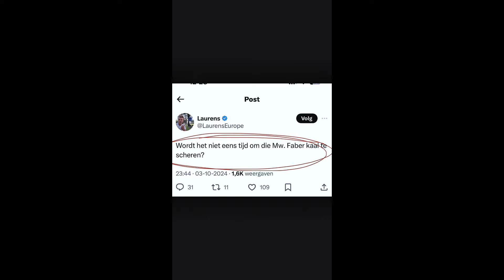ZUUR-LINKSE deugers draaien door & willen PVV-minister Faber KAAL SCHEREN!